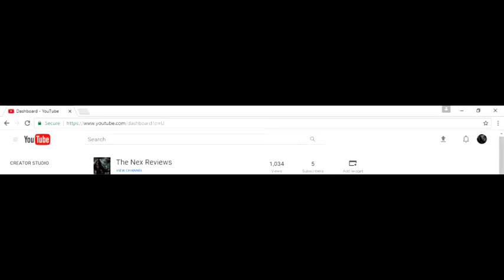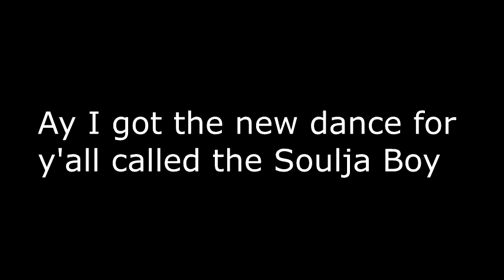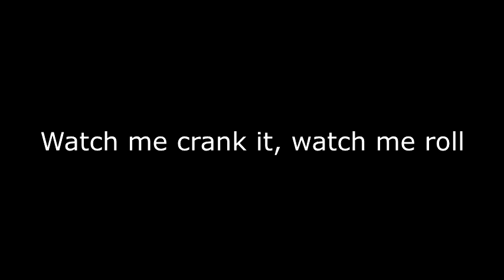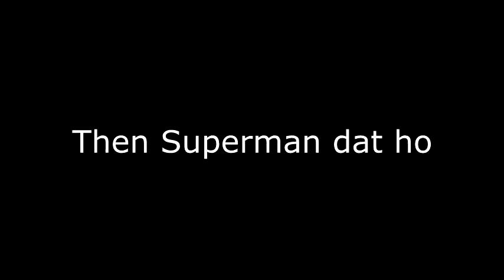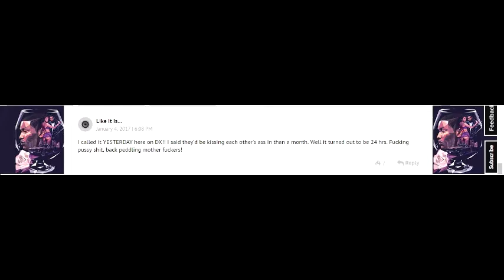1000 views special Soulja Boy, Crank That and a Roastful Ending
I review Crank That and the rest of the video is this sorry beef between Soulja Boy and Chris Brown